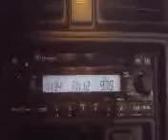Qswyft 97.9 the beat radio drop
Called into the station and chopped it up with the big homie Jkruz during the Chris brown one hell of a night tour